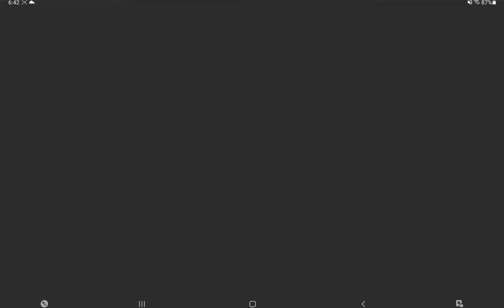Roblox Build a Boat to Survive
I try to build a boat to survive, but do NOT survive in Roblox Build a Boat To Survive.